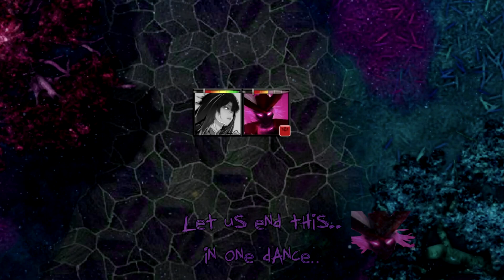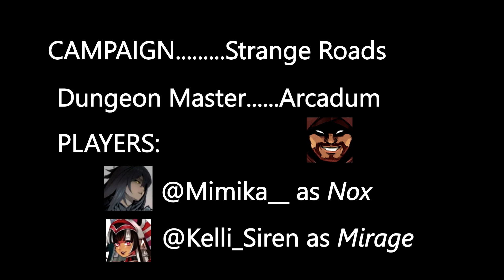The Violet Sonata (Strange Roads Finale) | D&D Stories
This is the story of the Season Finale of the campaign “Strange Roads”. The video depicts the heroes’ battle against the Violet Servant named “Ricardo, The Violet Sonata”. The campaign is part of the continent of Kalkatesh at the Living World of Verum. Clips are from Strange Roads Episode 16 & 17

Edits and animatics are made by yours truly

:) Likes and Subscriptions would really motivate me to make more